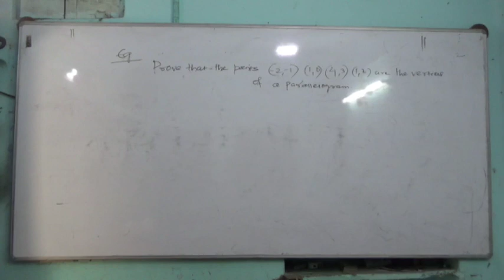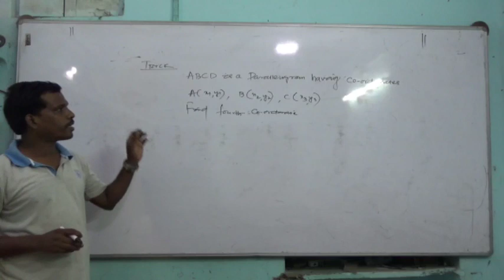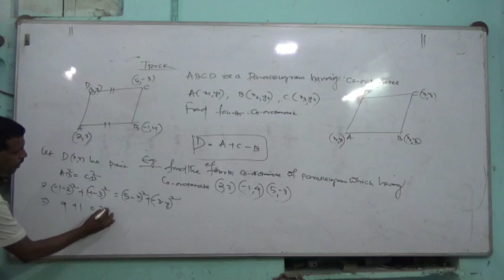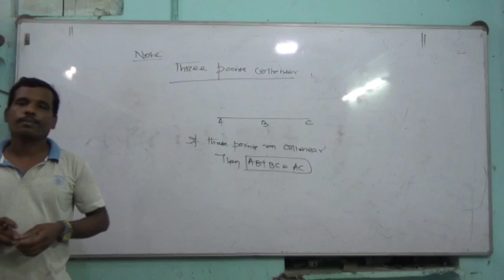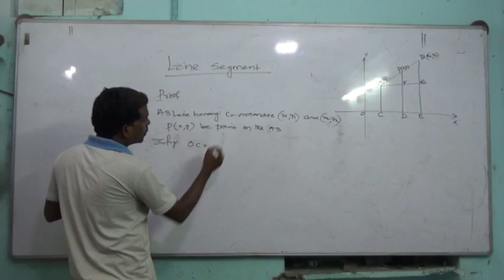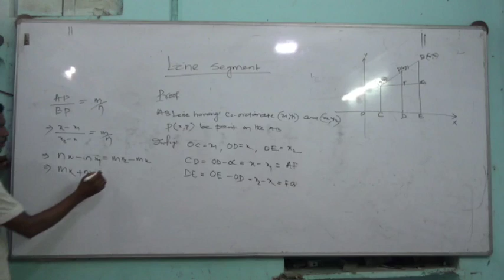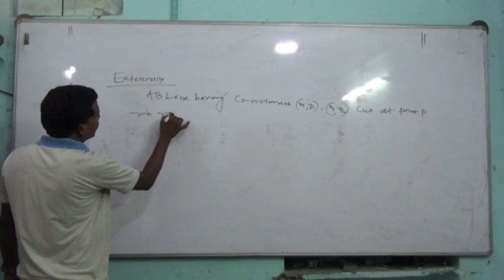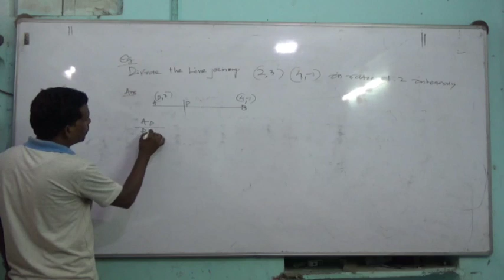2D-3(line segment. Mid point)